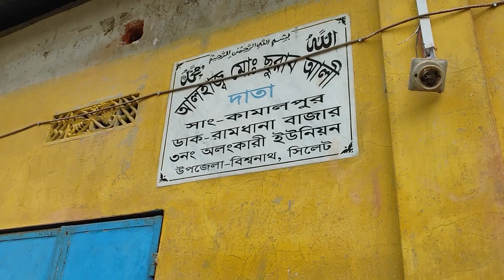rotary club of sylhet central (3)